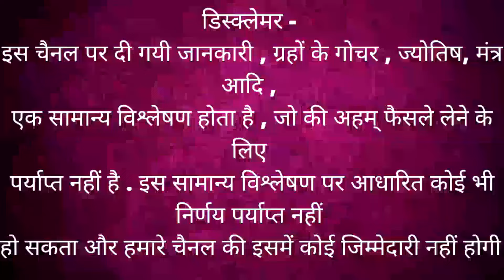कुम्भ राशि | जीवन बदलने का मौका | कुम्भ राशि शनि वक्री 2024 | Kumbh rashi shani vakri 2024 Aquarius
कुम्भ राशि | जीवन बदलने का मौका | कुम्भ राशि शनि वक्री 2024 | Kumbh rashi shani vakri 2024 astroguru Nikhil nikastro  Aquarius sign 2024

shani vakri 2024 Kumbh rashi कुम्भ राशि शनि वक्री 2024 Kumbh rashi shani vakri 2024 Kumbh rashi astroguru Nikhil

time stamps -
00:00 - Intro
00:03 - Shani vakri 2024 Kumbh rashi
03:25 - shani lagna lord
09:59 - shani 12th lord
15:51 - shani 3rd aspect
19:12 - shani 7th aspect
21:19 - shani 10th aspect
23:05 - upay

career rashifal
 business rashifal
 money/ wealth rashifal
 love rashifal
 study rashifal
 medical  astrology
 health rashifal